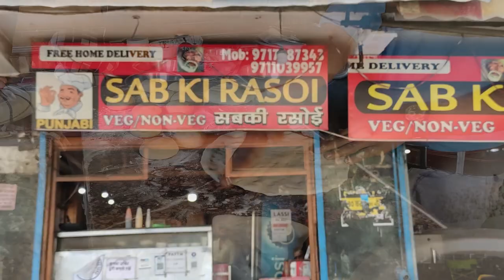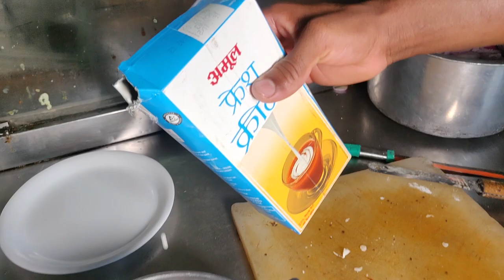Tawa Chicken at Sab ki Rasoi | Best Tawa Chicken in South Delhi | Mix Veg | Foodies World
Location :- Unnamed Road, Block A, Vishwakarma Colony, Pul Pehlad Pur, Faridabad, Delhi 110020